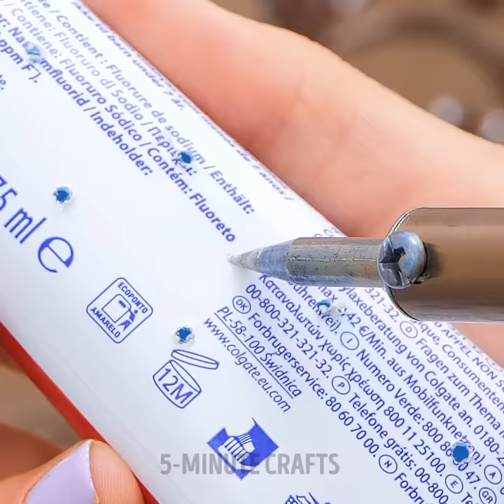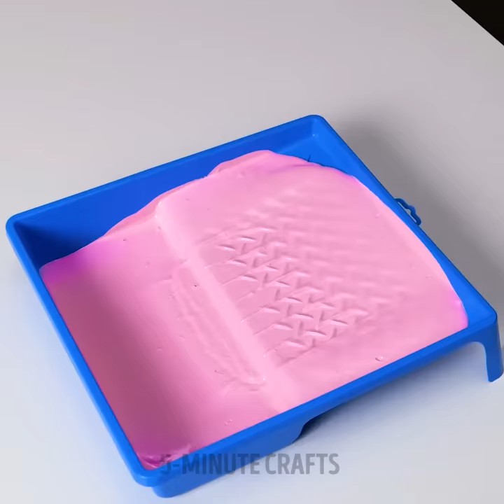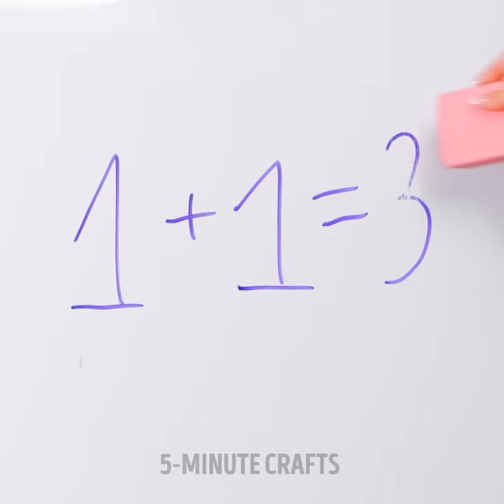DIY Cleaning Tools That Will Make Your Daily Routine Easier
TIMESTAMPS:
00:01 Dishwashing tool
03:03 Easy way to clean your phone
05:25 How to wash a dirty pan
09:55 Simple way to clean tiles